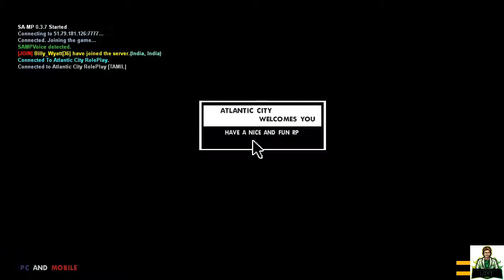🔴 Billy Wyatt On Live | Atlantic City RP | தமிழ் Roleplay | Let's Complete Our Duty Hours